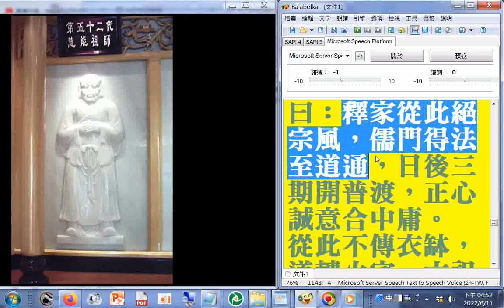六十四代祖師第52代#盧惠能祖師（東土 6代），六祖姓盧號慧能（惠能）(諡大鑑禪師)，乃地藏古佛化身，母懷孕 6 載，其先祖本范陽人氏，客居嶺南新州，自幼好道，聞經有悟，矢志訪道，後至湖北東禪寺參謁五